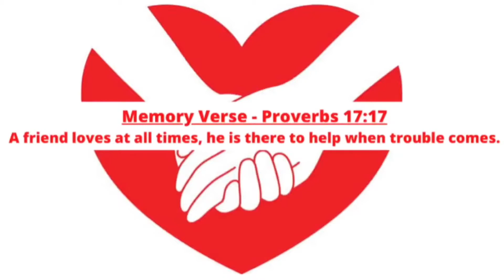YPK Weekly Bible Lesson: Friends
Today’s Lesson: Friends - Jesus Is The Best Friend You’ll Ever Have!

Today’s Bible Verse: Proverbs 17:17
“A friend loves at all times, he is there to help when trouble comes.”